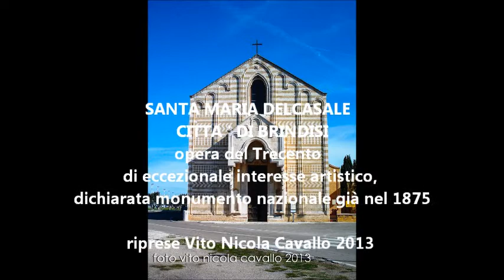chiesa di Santa Maria del Casale, adiacente alla cappella il convento, sorta presso Brindisi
BRINDISI 1310; SANTA MARIA DEL CASALE .ISTITUZIONE DEL TRIBUNALE DI SOPPRESSIONE DEI TEMPLARI .
“(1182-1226) San Francesco d’Assisi di ritorno da un viaggio in Oriente, sostò a Brindisi ove predicò tutto il giorno per piazze e viuzze, ovunque esortando al bene”